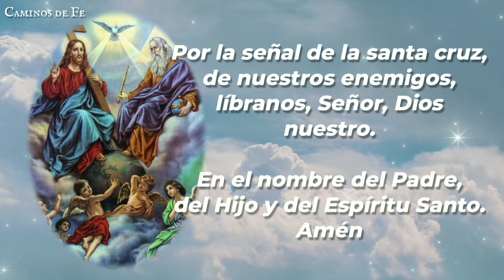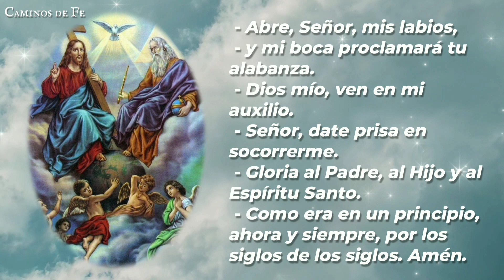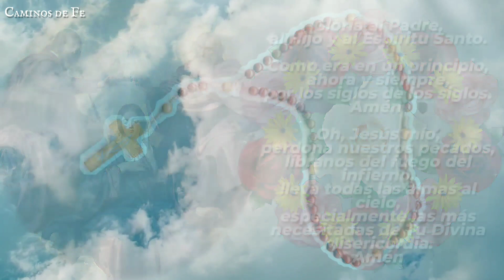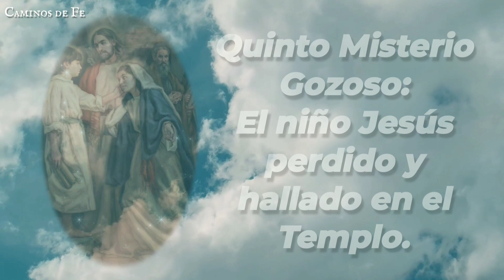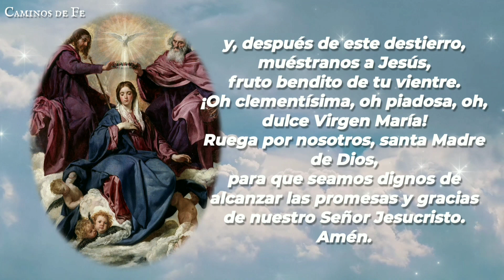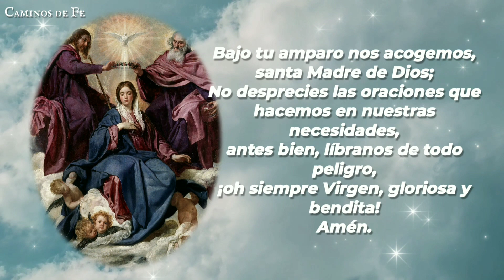Santo Rosario de la mañana: Misterios Gozosos.